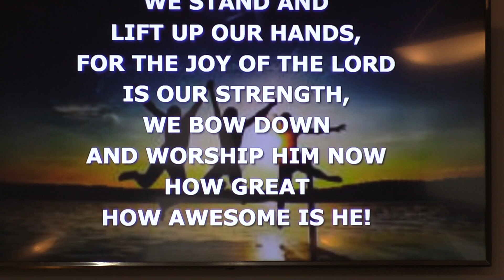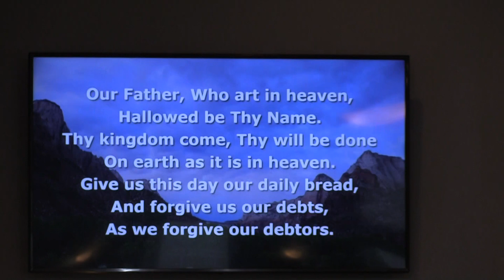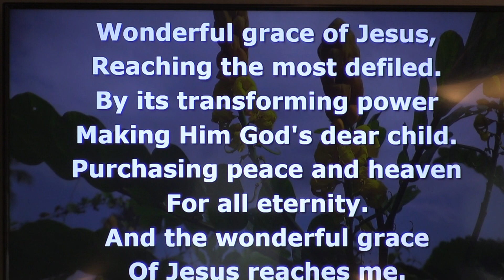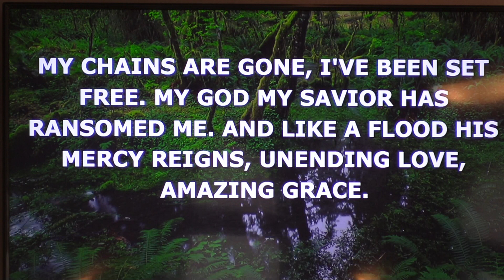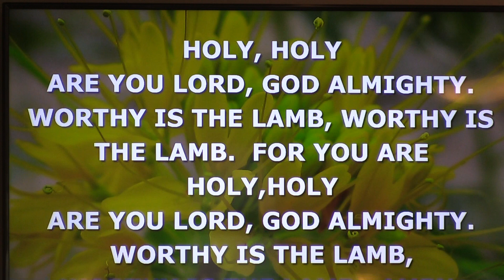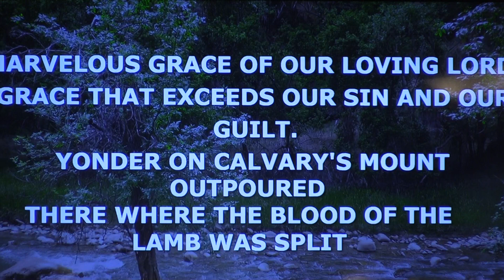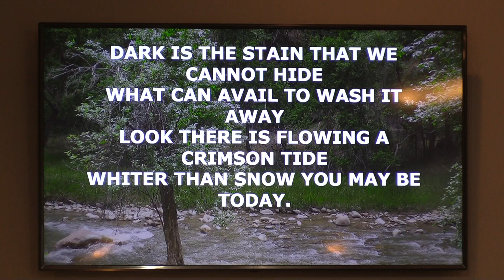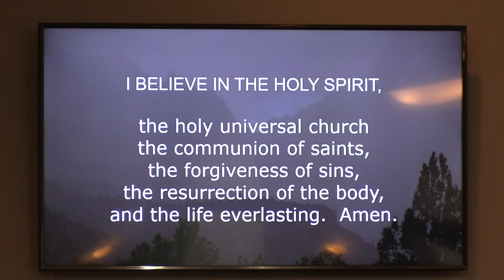How Will You Die? Part 2 1-8-2023